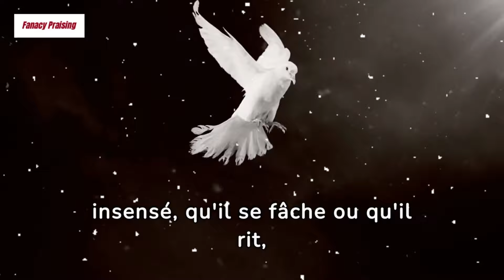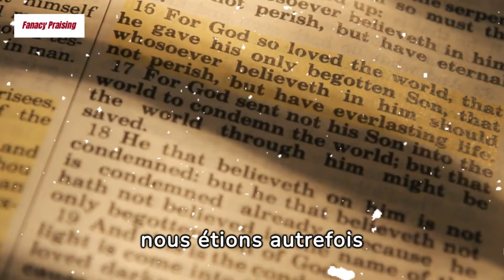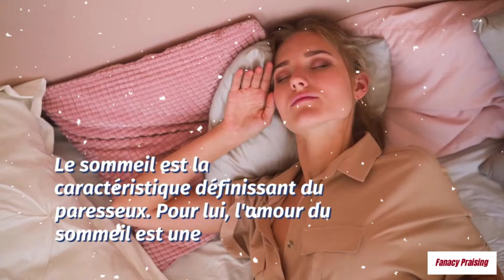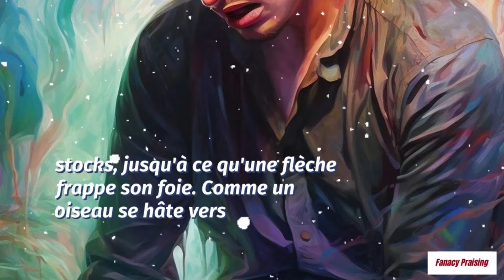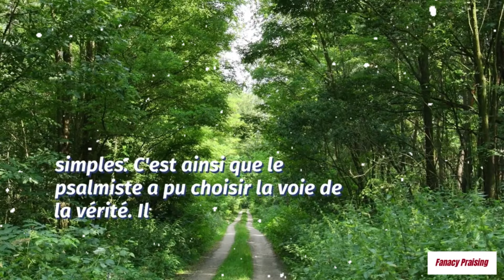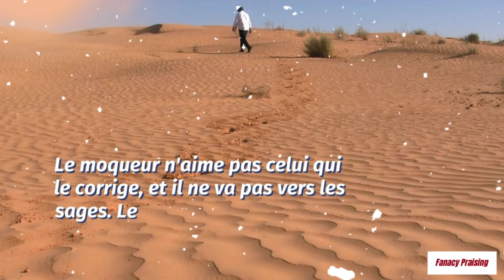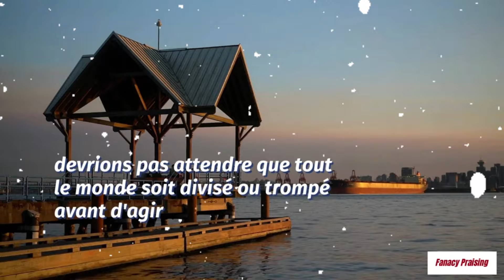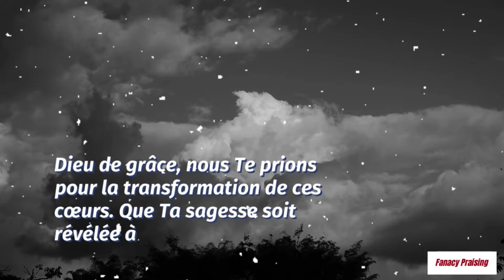Découvrez les Quatre Catégories de Personnes selon les Proverbes : Quelle Est Votre Place?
Explorez les quatre catégories de personnes selon les Proverbes dans cette vidéo révélatrice. Découvrez votre place parmi les sages, les insensés, les simples et les moqueurs, et trouvez l'inspiration pour cultiver la sagesse. 📖✨
Bon visionnage